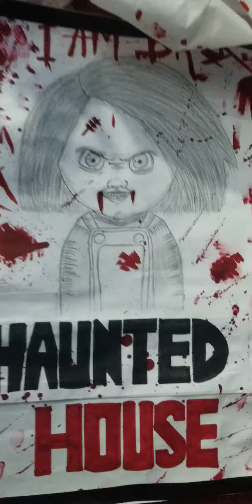June 14, 2023